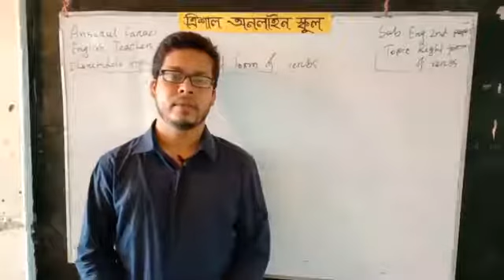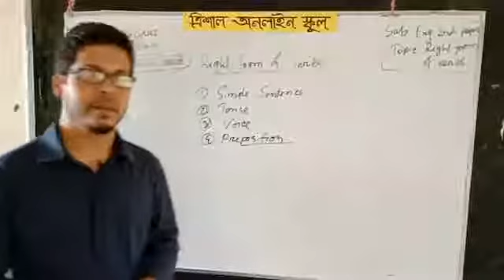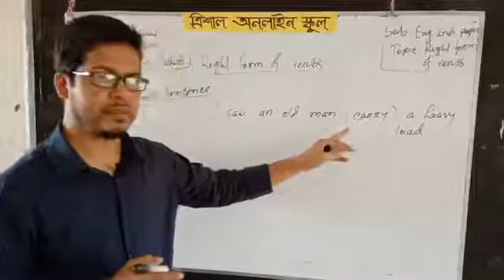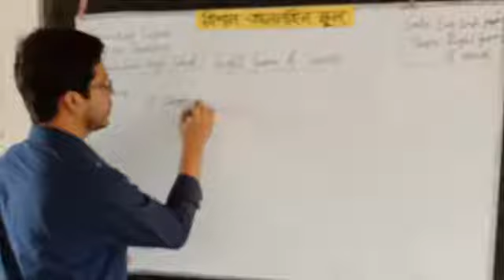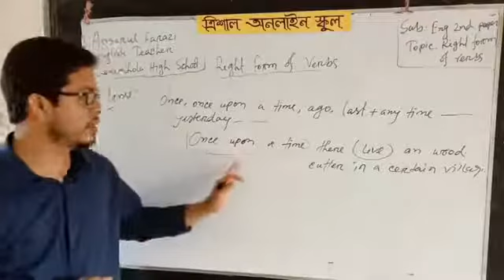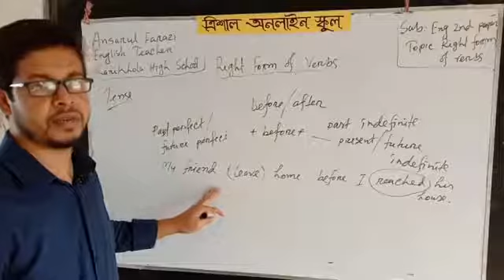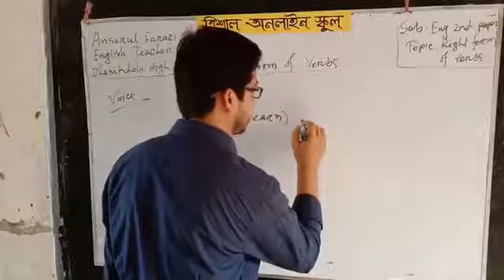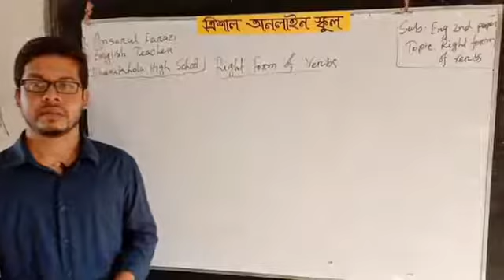Right form of verbs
Ansaru Farazi
Assistant Teacher
Dhanikhola High School
Trishal, Mymensingh.